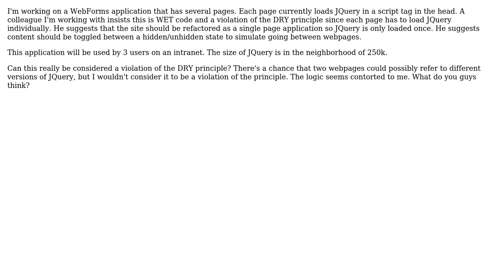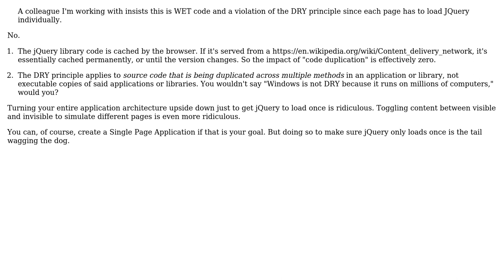WebForms, JQuery and the DRY principle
With thanks & praise to God, and with thanks to the many people who have made this project possible! | Content (except music & images) licensed under CC BY-SA | Music | Images & others | With thanks to user Robert Harvey user Narthring and the Stack Exchange Network Trademarks are property of their respective owners. You are responsible for your own actions.